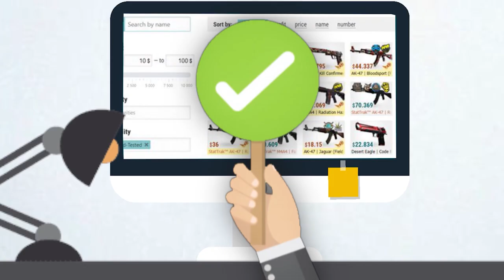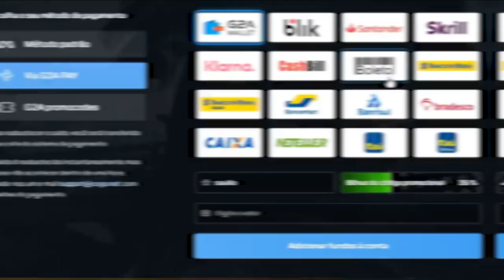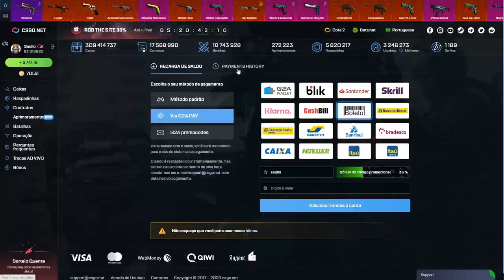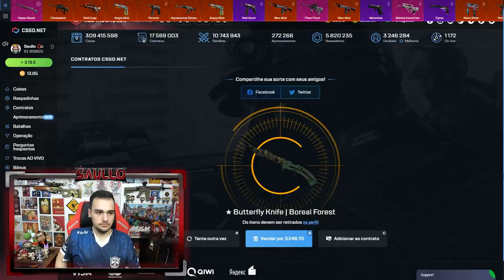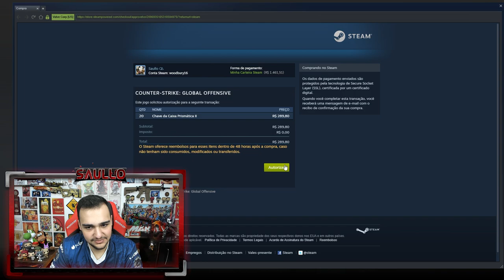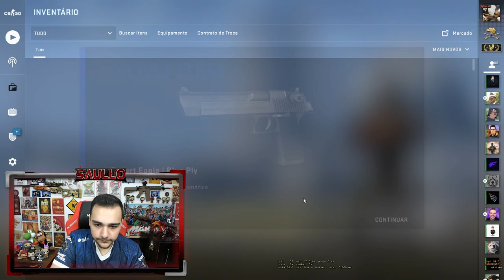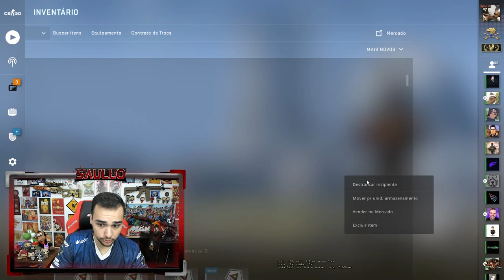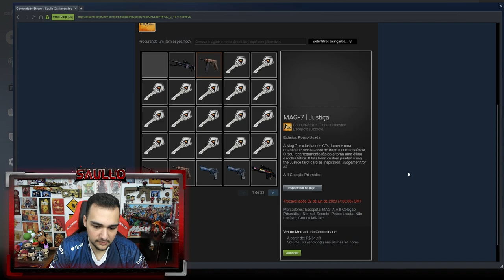Veja o que aconteceu nesse vídeo! Valve é Scamm?!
Abri muuuitas caixas de skins de CSGO dentro da Valve e olha o que aconteceu...